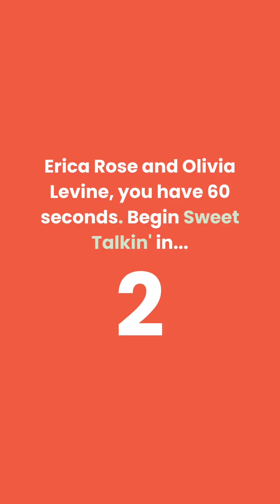Erica Rose and Olivia Levine Talk 'Lost and Delirious'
Erica Rose (@ear360) and Olivia Levine (@olivialevine19) are the team behind the Tribeca selected film LET LIV (@letliv_film). We asked them to sweet talk any queer film. Their choice? 2001’s LOST AND DELIRIOUS.